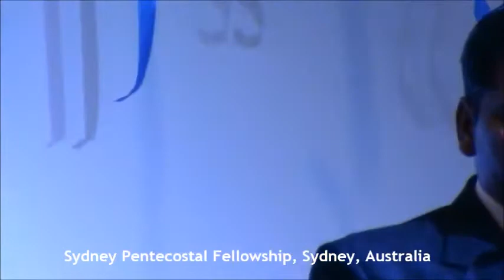Worship Song by SPF Choir Team - SPF 9th Anniversary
Sydney Pentecostal Fellowship is a Malayalam Pentecostal Church in Sydney Australia.The Bible is our all-sufficient rule for faith and practice.